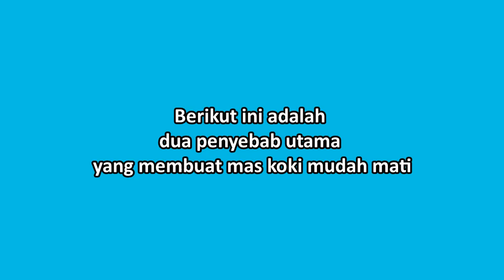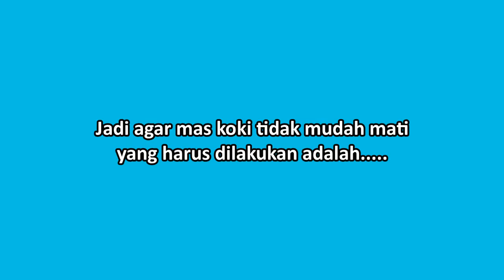Penyebab Mas Koki Mudah Mati dan Cara Mengatasinya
Ikan mas koki adalah ikan yang cukup ringkih dan gampang mati. Berikut ini adalah penyebab mas koki mudah mati bila dipelihara dalam akuarium dan cara mengatasinya.